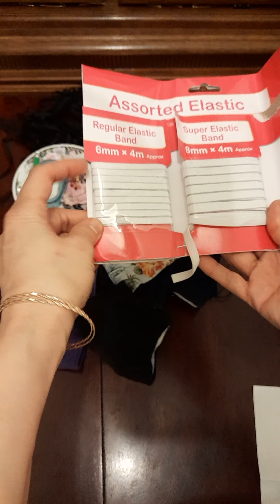How to make a face mask (Part 1) طرز درست کردن ماسک صورت قسمت ۱